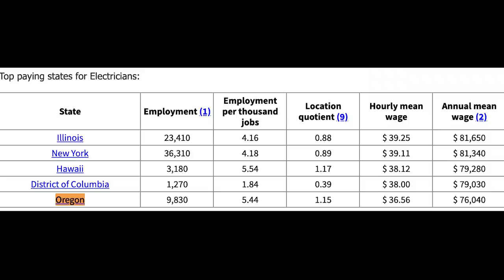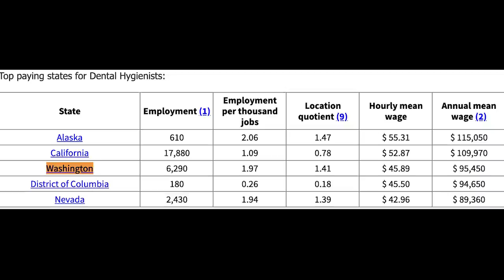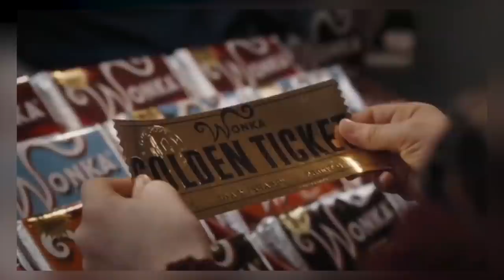College VS Trade School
If you like this video then check this out: Top 10 Best Trade Jobs (Trades Careers Ranked)

00:00
00:52 What's the difference between a Trade School, a University, or a Community College?
02:42 Is trade school only for men?
03:42 How long does a degree take to finish? A masters? A doctorate? Trade?
05:06 What's the advantage of being able to finish college early?
05:22 Which one pays more?
07:59 Which one is more practical?
09:10 X Factor
10:36 Which one has stability?
12:02 Which one could keep me contented and happy?